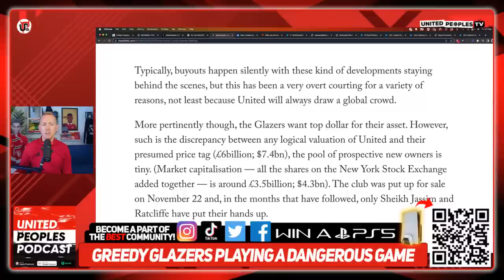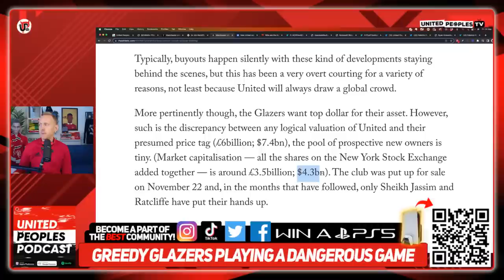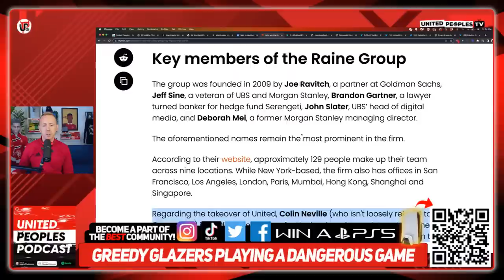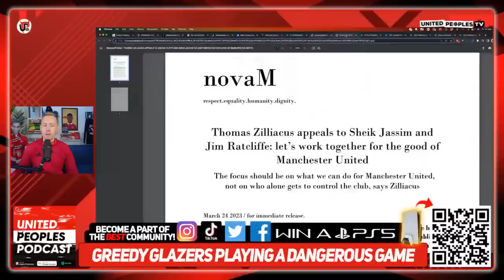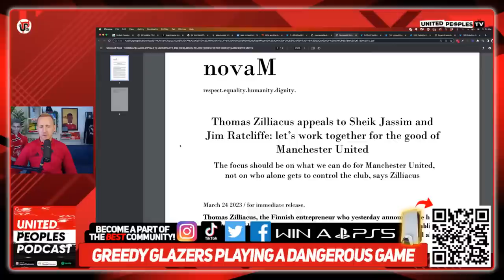£6 Billion+ Man Utd Takeover Demands: Greedy Glazers Playing Dangerous Game vs Qatari & INEOS Bids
The Glazers are expecting 'well above £6 billion' in the sale of Manchester United according to the latest reports, as this takeover descends into a game of poker played out very publicly.

Join Sam live this morning for an important live discussion around the sale following confirmation of INEOS' second bid (no, really this time), the latest on the Qatari bid and more.

We'll also cover the frankly ridiculous Thomas Zilliacus 'bid' that was announced yesterday plus much, much more.

🎮 WIN A PS5 for £1!

For those who have been asking about my camera, it is the Blackmagic Design Pocket Cinema Camera 4K. Here's the link: